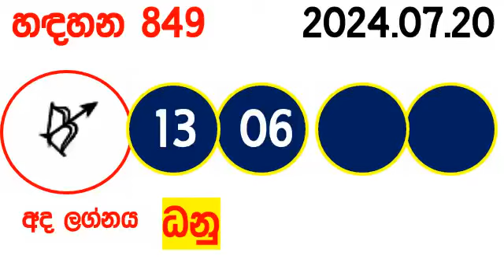Handahana 849 2024.07.20 Today Lottery Result අද හඳහන ලොතරැයි ප්‍රතිඵල අංක Lotherai 0849 NLB hadahan